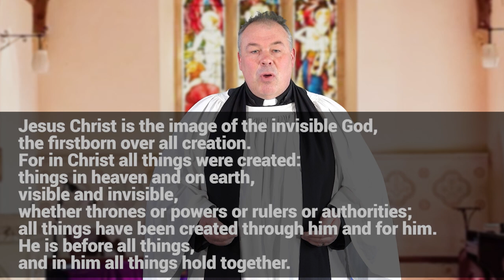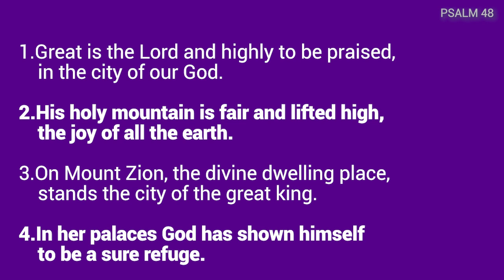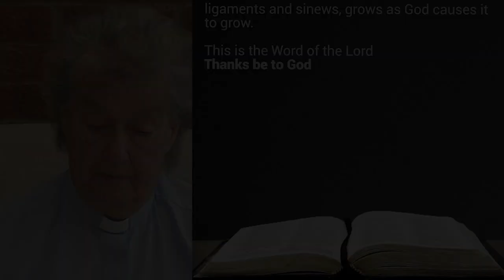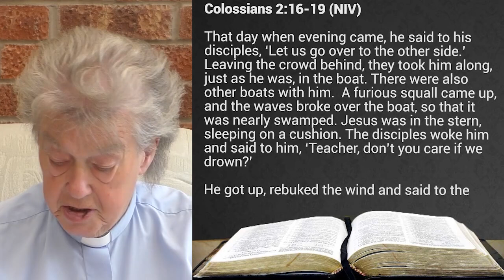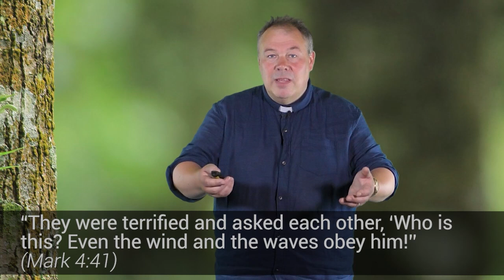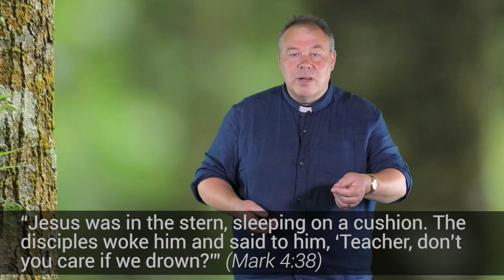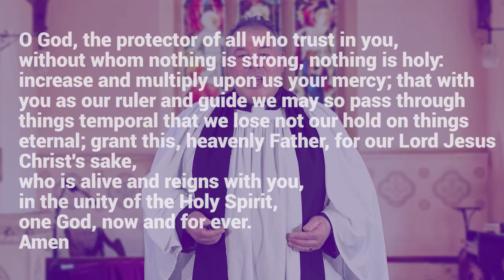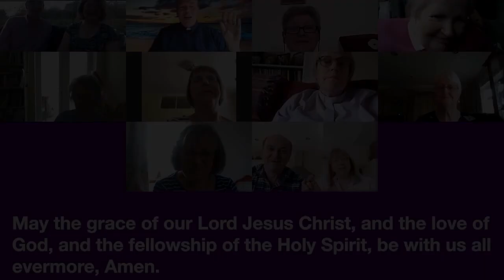Sunday Service 23 June 2024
Join Revd Barry Unwin, Carol Hutchings and Rev'd Linda Beford for our regular Sunday Service, with songs, hymns, a reading and sermon.